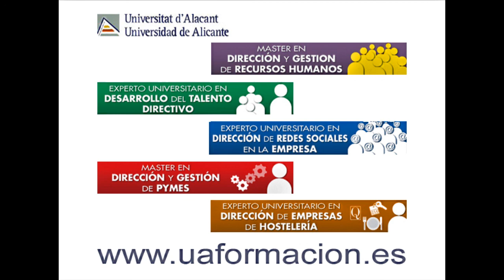Manuel Bravo Lifante | Director Fundación General Universidad de Alicante